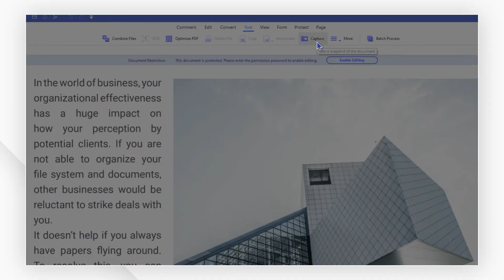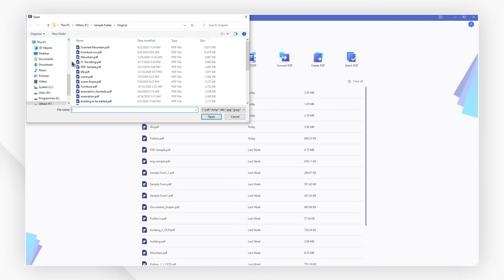How to Copy Text from Secured PDF on Windows | PDFelement 8